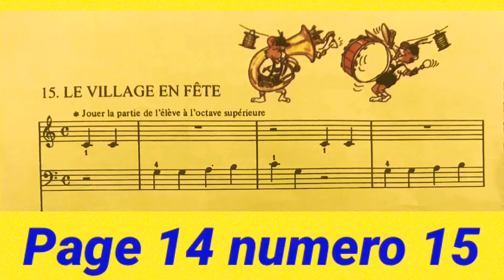Ma première année de piano 🎹 ( LE VILLAGE EN FÊTE ) page 14 numero 15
easiest way to play piano for children and beginners
اسهل طريقة لتعلّم العزف على آلة البيانو للمبتدئين
First year of piano